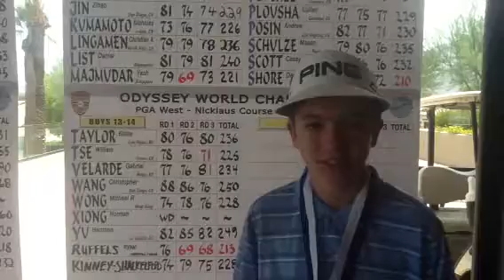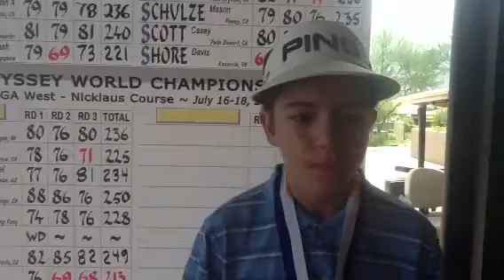Davis Shore wins in a one hole playoff boys 13-14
pga west nicklaus